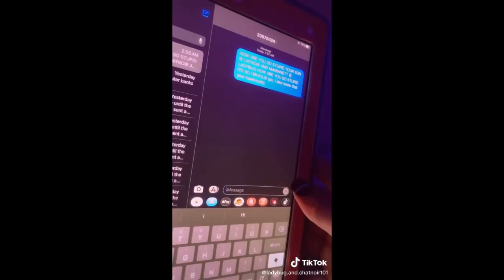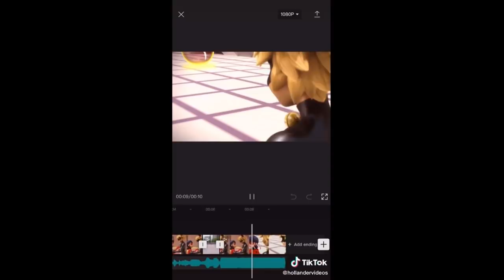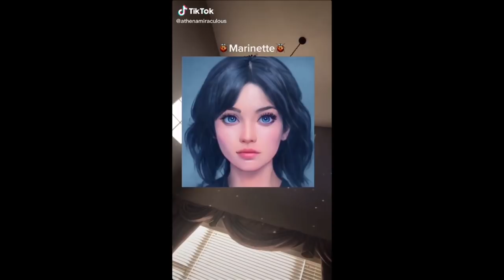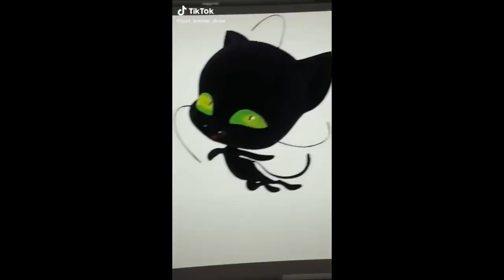Best Miraculous Ladybug TikToks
this video took so long (2 days) to make and upload! Thank you for your support